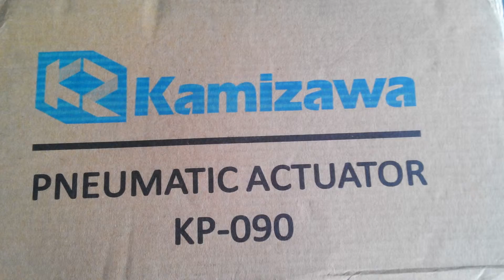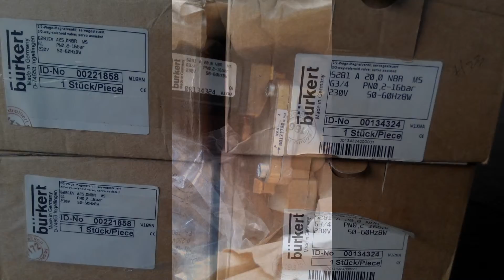stainless hotels resto and catering 081510452472